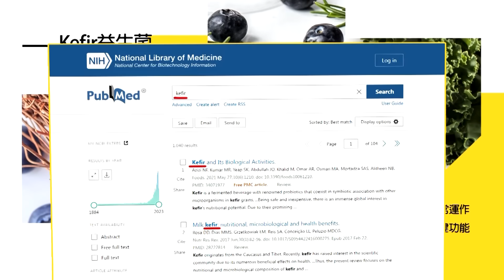中美防長香會談台海南海 董軍:外部勢力無權干涉｜大陸首座生態核電站 首台機組主體結構完工｜【全球現場】20240531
0:00 中美防長香會談台海南海 董軍:外部勢力無權干涉
1:46 官宣金正恩MV 一排18枚飛彈齊射"示威"
3:23 拜登支持開發新核電 目標2035前達無碳目標
4:50 大陸首座生態核電站 首台機組主體結構完工
6:09 東電"手長機器人"可伸22公尺長 協助清福島核燃料